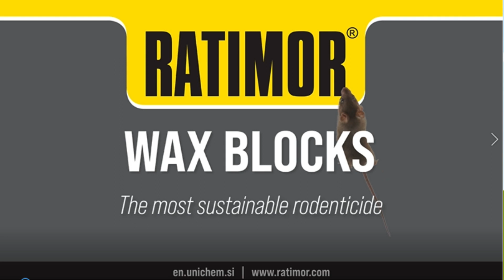Ratimor Wax Blocks Triumph: Irresistible Attraction for Effective Rodent Control!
Experience a compelling experiment in this video, where Ratimor brodifacoum wax blocks are tested against a competitor's Pellets. Rats, meticulously evaluating both options, unequivocally favored the Ratimor Wax Blocks, carrying it eagerly to their nests. With irresistible allure and the efficacy of our formula, we have outperformed even the most resilient competitors. Watch as rodents themselves choose the optimum defense against their invasive behavior.
Ratimor - the premier choice for reliable rodent control!